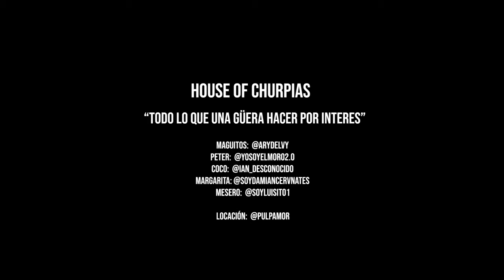Maguitos negó a su madre y la vida le cobró así .... COSAS DE LA VIDA REAL